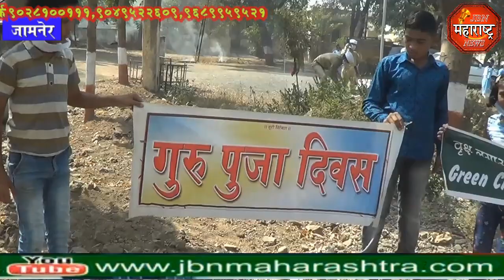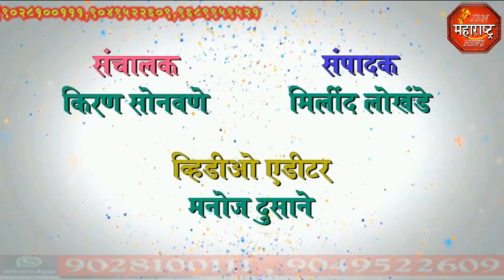jbn maharashtra news jalgaon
युगदृष्टा परमपूज्य निरंकारी बाबा हरदेवसिंहजी महाराज यांच्या वाढदिवसानिमित्त उप जिल्हा रुग्णालय जामनेर येथे साफ सफाई अभियान राबविण्यात आले